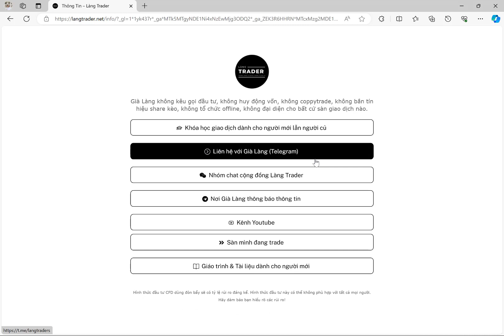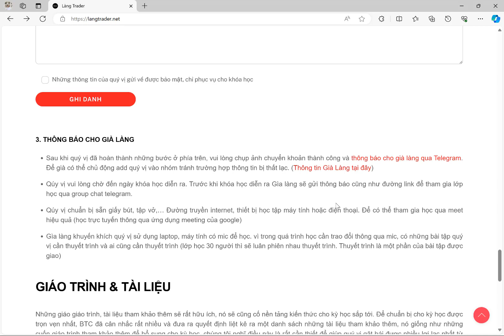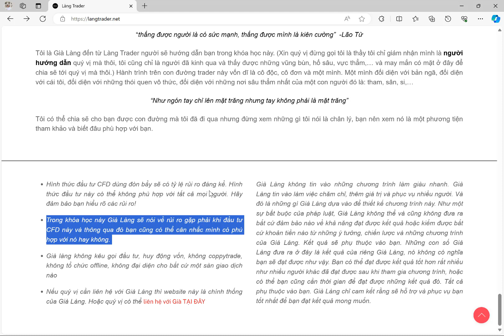Video giới thiệu dành cho người lần đầu xem kênh Làng Trader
1. Ghi danh khóa học trade tại đây
2. Sàn mà già đang giao dịch
* Hình thức đầu tư CFD dùng đòn bẩy sẽ có tỷ lệ rủi ro đáng kể. Hình thức đầu tư này có thể không phù hợp với tất cả mọi người. Hãy đảm bảo bạn hiểu rõ các rủi ro!
* Già làng không kêu gọi đầu tư, huy động vốn, không coppytrade, không tổ chức offline, không đại diện cho bất cứ một sàn giao dịch nào